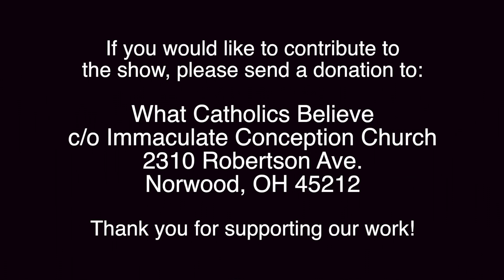The New Mass, the Sacrifice and Communism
Father Jenkins answers questions about the New Mass, its validity, and how it changed the relationship between the priest and the congregation. Father also talks about the nature of communism and its spread in the world today, including here in the United States. This program was recorded 16 August 2017.